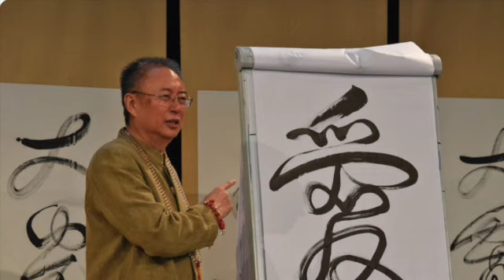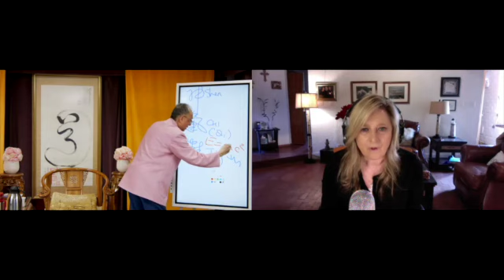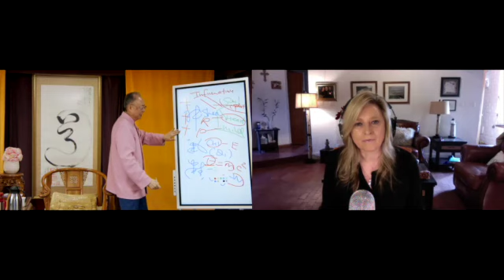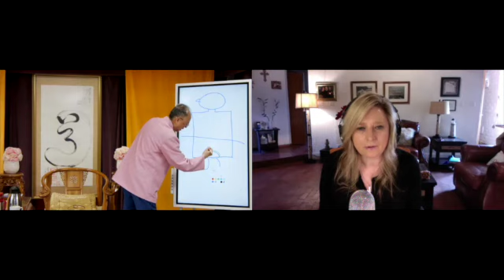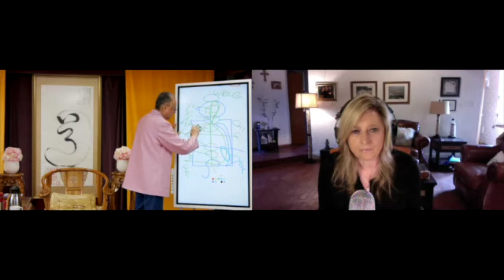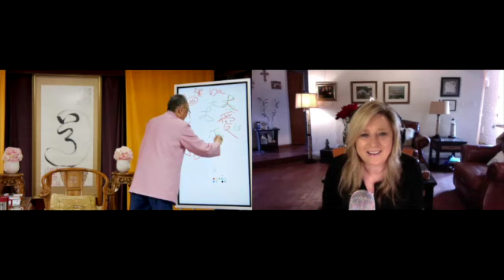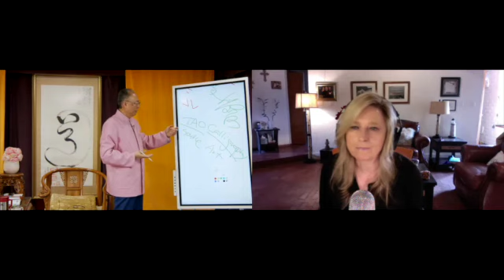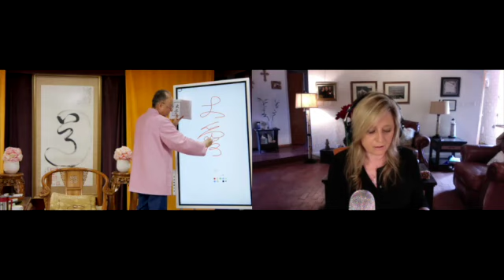Tao Calligraphy To Heal with Dr. Zhi Gang Sha on Nancy Yearout's High Road to Humanity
Dr. and Master Zhi Gang Sha is the author of thirty-one books, including eleven New York Times bestsellers and bestsellers on the lists of the Wall Street Journal, USA Today, and Amazon.
He brings ancient wisdom to modern times to help people reach optimal wellness and greater happiness.
He does a Calligraphy drawing on the show, sending us healing energy and love. He explains how the energy from Tao (God) heals us! He talks about the soul voice and sings for us.
Dr. and Master Sha offers a guide for enhancing many aspects of life through soul secrets, wisdom, and simple, practical techniques. As a doctor of both Western and traditional Chinese medicine and acupuncture and a master of several Eastern arts, he brings decades of study and experience to help people discover their own power to heal and uplift their lives.
 Experience the transformative art sessions that take place every Saturday & Wednesday on line with Master Sha.
Master Saha says, "I’m also sharing the link that can be shared with your audience so they too can also experience the Tao Light Massage as gift for the first time – these sessions are profound and we have many heart-touching transformations taking place as you can see on the following page:"

Tao Light Massage | Master Sha Tao Calligraphy Healing Field (transformativeart.com)